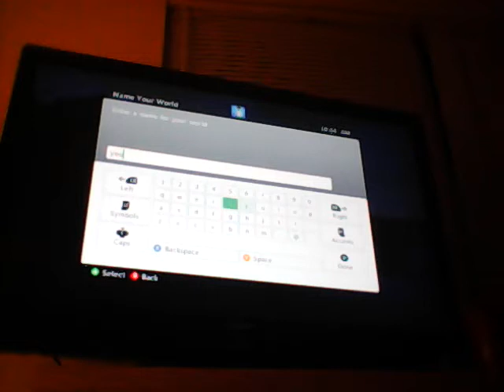Minecraft nu=RICH episode #1